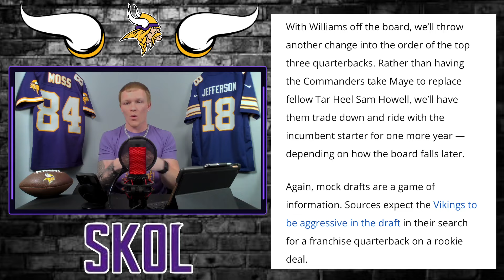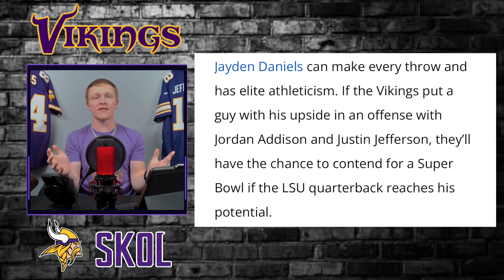Minnesota Vikings Shake Up the Draft: Trading Up to the 2nd Pick!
In this exciting update, we delve into the Minnesota Vikings' bold move in the upcoming draft. Buckle up as we explore their strategic decision to trade up to the coveted 2nd pick! Discover the potential game-changing players they have their sights set on and the ripple effect this move could have on the entire draft board. Join us as we analyze the Vikings' calculated risk and the implications it holds for their future success. Don't miss out on this thrilling twist in the draft narrative!